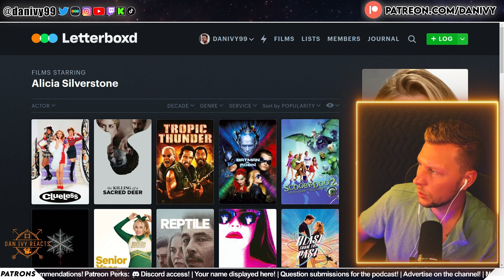Krazy House - Trailer Reaction | Nick Frost | Alicia Silverstone